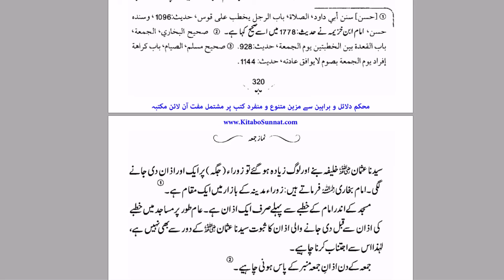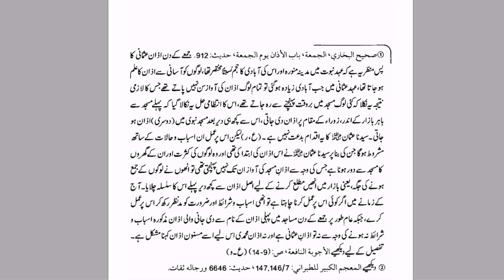Jumma ke Din Roza Rakhna جمعہ كے دن روزہ رکھنا کیسا ہے ؟ || By Farhat Hashmi